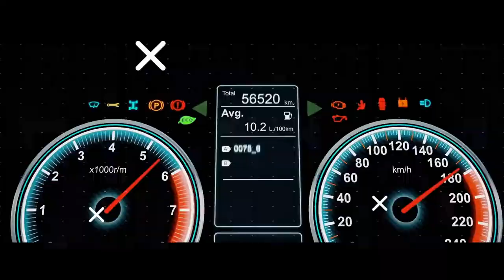E-Auto mit 7 Motoren l Rennsemmel mit 1400Ps l Ford Mustang Mach E 1400 2021 l E-Rakete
Rennfahrzeug mit sieben Elektromotoren und Ultrahochleistungs-Akku – angestrebte Leistung: 1.419 PS Der Prototyp basiert auf dem Mustang Mach-E und wurde von Ford Performance in Zusammenarbeit mit RTR Vehicles entwickelt Soll die Lücke schließen zwischen realem Potenzial eines batterie-elektrischen Fahrzeugs und der Kundenmeinung über die vermeintliche Leistungsfähigkeit eines E-Autos In Kürze soll der Ford Mustang Mach-E 1400 bei einem NASCAR-Rennen debütieren. Dort werden die Eigenschaften des Fahrzeugs unter realen Wettbewerbs-Bedingungen getestetDie Ford Motor Company stellt heute den Mustang Mach-E 1400 vor. Es handelt sich dabei um den „One-Of-A-Kind“-Prototyp eines voll-elektrischen Rennfahrzeugs mit einer angestrebten Leistung von 1.419 PS. Erst kürzlich hatte Ford den ebenfalls elektrisch angetriebenen Mustang Cobra Jet 1400 präsentiert, der für Dragster-Rennen entwickelt wurde. Der Mustang Mach-E 1400 soll dagegen vor allem bei US-Motorsport-Veranstaltungen (NASCAR) und bei den populären Gymkhana-Drift-Events antreten. Der Mustang Mach-E 1400 baut auf einem schneeweißen Mustang Mach-E* GT auf und wurde von Ford Performance in Zusammenarbeit mit RTR Vehicles entwickelt. Insgesamt 10.000 Arbeitsstunden haben die Teams in die Entwicklung des Mustang Mach-E 1400 investiert, der die Lücke schließen soll zwischen dem realen Potenzial eines batterie-elektrischen Fahrzeugs und der Kundenmeinung über die vermeintliche Leistungsfähigkeit eines E-Autos. Die Schöpfer des Mustang Mach-E 1400 bezeichnen ihr Produkt übrigens als Straßen-Rakete („road rocket“).Dies der Link auf ein entsprechendes Video, das den Mustang Mach-E 1400 sowie andere Derivate der Mustang-Familie im spektakulären Einsatz zeigt 56,8-Kilowattstunden-Batteriepack versorgt sieben ElektromotorenDas 56,8-Kilowattstunden-Ultrahochleistungs-Batteriepack des Mustang Mach-E 1400 besteht aus Nickel-Mangan-Kobaltzellen. Das Batteriesystem wird während der Ladezeiten von einem speziellen Kühlmittel gekühlt. Die Akkus versorgen sieben Elektromotoren – drei vorne und vier hinten. Damit hat der Mustang Mach-E 1400 fünf E-Motoren mehr an Bord als der Mustang Mach-E GT mit Allradantrieb. Eine Antriebswelle verbindet die E-Motoren des Mustang Mach-E 1400 mit den Differentialen, die über einen breit gefächerten Einstellbereich verfügen, um das Fahrzeug verschiedenen Einsatzzwecken bestmöglich anpassen zu können – von Hochgeschwindigkeitsrennen bis hin zu Drift-Wettbewerben.„Die Herausforderung bestand darin, die extreme Leistung der sieben Motoren unter Kontrolle zu bringen“, sagt Mark Rushbrook, Motorsports Director, Ford Performance. „Der Mustang Mach-E 1400 ist für uns ein technologisches Leuchtturmprojekt, wir verstehen ihn als Schaufenster für die landläufig oftmals unterschätzte Leistungsfähigkeit von Elektrofahrzeugen“.Die Aerodynamik des Mustang Mach-E 1400 wurde optimiert, wobei der Schwerpunkt auf die Aerodynamik, die Kühlung, die Fahrzeugfront sowie auf den Heckspoiler gelegt wurde. Fahrwerk und Antriebsstrang sind so ausgelegt, dass das Team verschiedene Layouts und deren Auswirkungen auf den Energieverbrauch und die Leistung untersuchen kann, einschließlich Heckantrieb, Allradantrieb und Frontantrieb. Die Leistung kann ganz nach Bedarf zwischen Vorder- und Hinterrädern verteilt werden. Der Anpressdruck auf der Hinterachse beträgt über 1.000 Kilogramm bei einer Geschwindigkeit von 160 mph (257 km/h).Der elektronische Bremskraftverstärker gestattet regeneratives Bremsen in Kombination mit dem ABS und der Stabilitätskontrolle. Zudem verfügt der Mustang Mach-E 1400 über die gleiche Brembo-Bremsanlage wie der Mustang GT4-Rennwagen. Speziell für Drifts hat der Supersportler ein hydraulisches Handbremssystem an Bord, das mit der Antriebssteuerung interagiert, um die Stromversorgung einzelner Motoren im Bedarfsfall unterbrechen zu können.„Jetzt ist der perfekte Zeitpunkt für den Einsatz von voll-elektrischen Rennfahrzeugen“Debüt bei einem NASCAR-RennenDer Mustang Mach-E 1400 soll in Kürze in den USA bei einem NASCAR-Rennen debütieren. Für Ford dient die Rennteilnahme auch als Prüfstein für neue Materialien wie etwa der Motorhaube aus organischen Verbundfasern, einer leichten Alternative zur Kohlefaser, aus der der Rest der Fahrzeug-Karosserie besteht.Ford investiert weltweit mehr als 11,5 Milliarden US-Dollar in die Elektrifizierung von Fahrzeugen. Der voll-elektrische Mustang Mach-E steht an der Spitze einer geplanten Palette von insgesamt 18 elektrifizierten Ford-Modellen, die das Unternehmen bis Ende 2021 in Europa auf den Markt bringen wird. Der Mustang Mach-E kann bereits online auf der Ford-Homepage konfiguriert und reserviert werden.